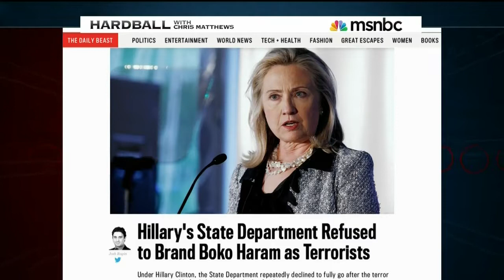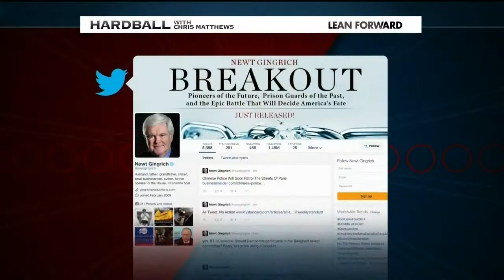HuffPost's Howard Fineman on MSNBC